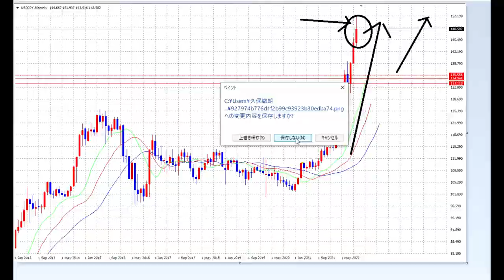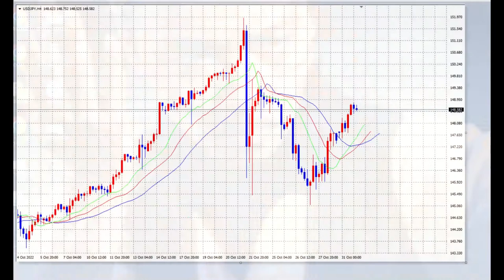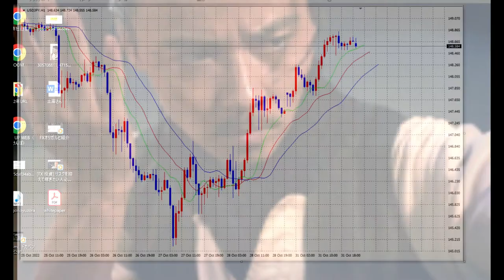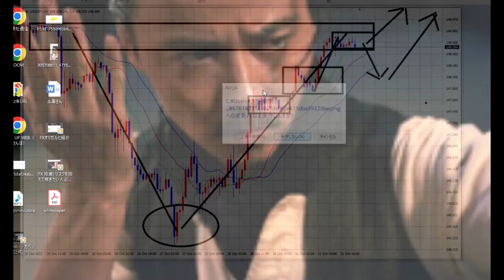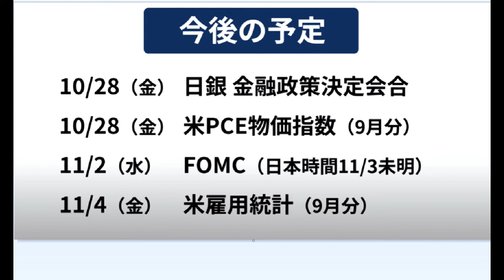【FX】今月の円安はさらに加速→152円か、と。